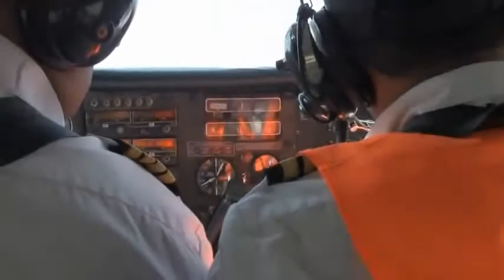Nazca Lines: Flying Over The Enigma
Archiveing and Covering all our True Supressed History.. Enjoy!!
See my Playlists and page for soo much more information in depth!!!

(Awaken To Your Multidimensional SELF)

DONATIONS If you feel like Donating, you can, it would be my passion to make films full time. :-)

Any help is Truly Appreciated!

For lots more Information!

BE LOVE ((((O)))) Come Join!! SHINE & RIPPLE The Wave of Love!!

"ancient aliens" alien "ancient alien" aliens